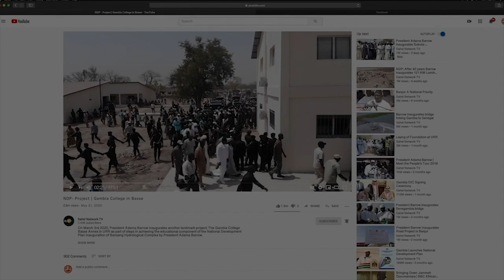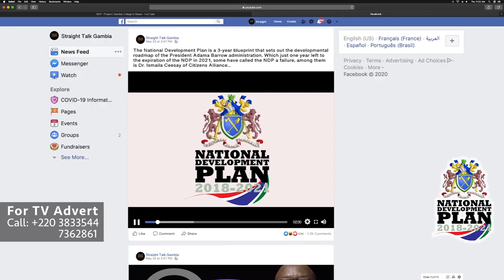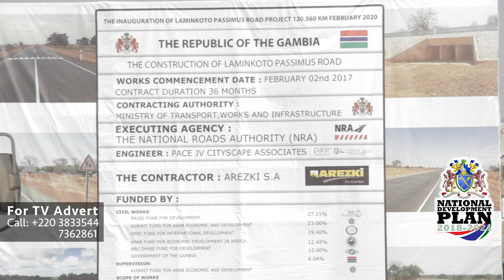Insight on the NDP | S1, Ep.5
This episode of the Insight of the NDP TV Series features Bubacarr Zaidi Jallow, Principal Climate Change Officer at the Ministry of Environment, Climate Change and Natural Resources. He speaks on the interventions and projects by the Ministry and how they contribute to the achievement of the NDP.

Watch the NDP TV Series every Wednesday from 7pm to 8pm on GRTS, QTV, Star TV, Paradise TV and Sahel Network TV.